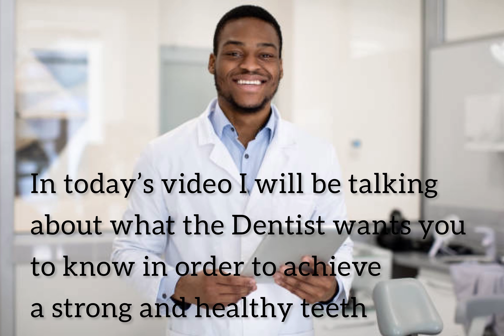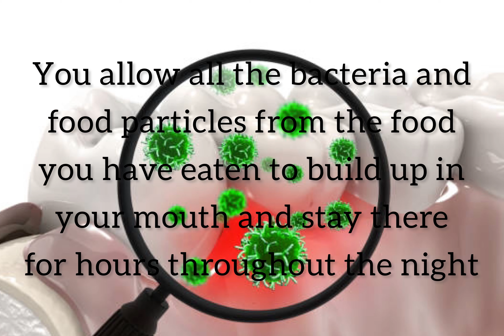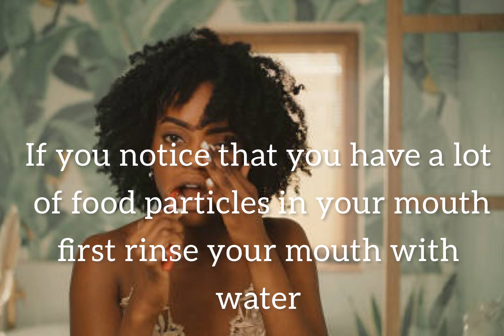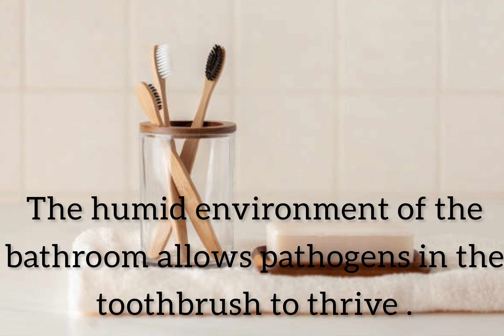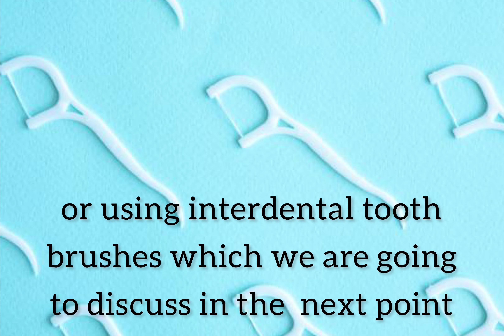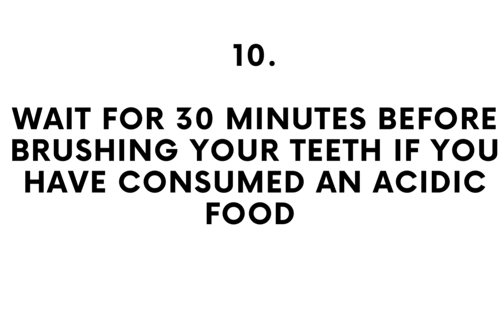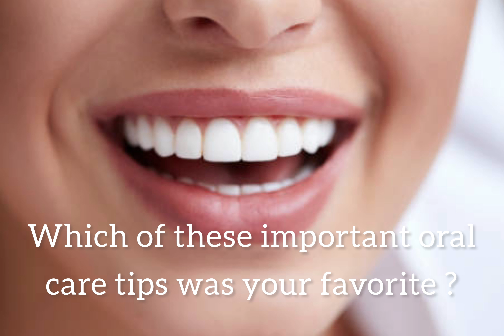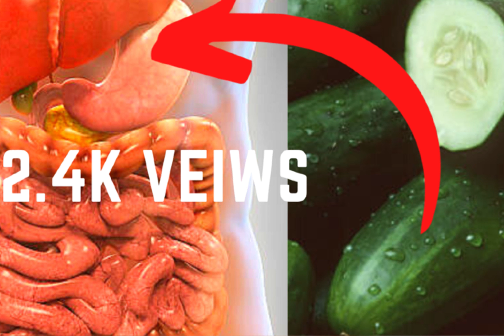THE SHOCKING TRUTH ABOUT RINSING YOUR MOUTH || STOP IT NOW !!!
This video is teaches you on the different important steps to take on in order to achieve a strong  and healthy teeth.
In this video I shared 12 important tips the Dentist badly wants to tell you to help improve the health of your health.
Brushing your teeth is a very important part of your oral health hygiene .
But are you using the proper teeth brushing techniques?
This video will teach you on the steps to take to properly brush your teeth and tongue.

Is it good to keep your toothbrush in the bathroom?
Is it good to use tooth pick?
How many times should I brush in a day ?
Should I rinse my mouth after brushing?

You will find all the answers in this video

Join the mind, soul and body with Obii tribe💃💃💃

Stay healthy mind, Soul and Body 🥰

Musician: @iksonmusic￼